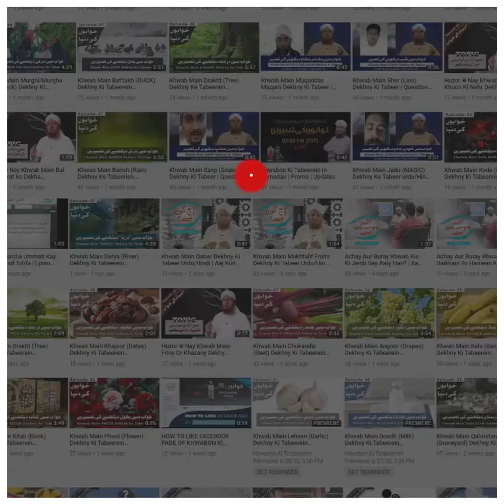Khwab Main Murda Ki Haddian Khatay Dekhny Ki Tabeerein Urdu/Hindi | Aaj Kon Hai | Short Clip